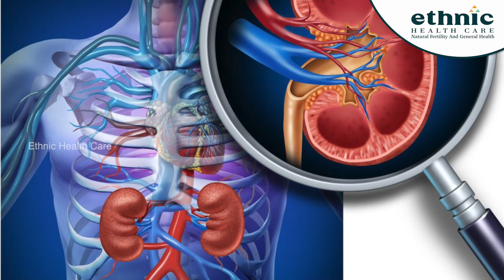அடிக்கடி சிறுநீர் கழிக்கிறீர்களா காரணம் என்ன ? What is the reason for frequent urination ?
Our Branches

Chennai
No.28/19A/2 Mylai Ranganathan Street, Thanikachalam Road, T. Nagar Chennai - 600 017.

Madurai
Plot No.106, East 5th Street, KK Nagar, Madurai - 625 020.

Trichy
No.357, Rajaram Road, K K Nagar, Trichy - 620 021.

Salem
No.106/4, Sibi Gardens, 2nd East Street, Manakkadu, Hasthampatty Post, Salem - 636 007.

Coimbatore
No.123/A1, New Door No 92, Bharathi Park Road No.2, Coimbatore 641 043.

Bangalore
No.740, 7th Cross Road, 3rd Block, Koramangala, Bangalore - 560 034.

Erode
No.18, Pavadai Street, Kalaimagal Kalvinilayam Road , Opposite to Shalimar Agencies, Erode - 638001

Vellore
No 236 , 12th cross road ,  phase 1 vallalar , sathuvachari , vellore 632009. ( Landmark : behind ragavendra hospital,  SBI sathuvachari, more market. )

Medical Camp Dates :

Every Month on 1st : Nagercovil / Hotel Ganga Palace

Every Month on 2nd : Tirunelveli / Sree Bharani Hotel

Every Month on 3rd : Thoothukudi / Hotel Raj

Every Month on 4th : Mayiladuthurai / Hotel Million Day Luxury

Every Month on 5th : Tiruvannamalai / Hotel Himalayaa

Every Month on 6th : Kanchipuram / Hotel VV Residency

Every Month on 7th : Kirshnagiri / SNV New Lodge

Every Month on 8th : Kallakurichi / Hotel SR Park

Every Month on 9th : Villupuram / Hotel V.V.A

Every Month on 10th : Puducherry / Devis Grand Hotel

Every Month on 11th : Cuddalore / Sri Valli Vilas Residency

Every Month on 12th : Thanjavur / Hotel Pandiyar Residency

Every Month on 13th : Tiruppur / Hotel Anbagam Residency

Every Month on 14th : Ramanathapuram / Hotel Awinco International IN

Every Month on 15th : Dindigul / Hotel  Vivera Grande

Every Month on 16th : Hosur / Hotel Dhanunjaya's Luxury